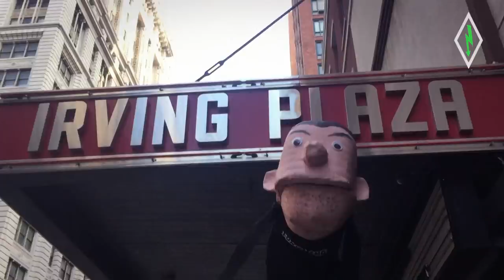Toxic Shock - Great Great Gift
Taken from the album Twentylastcentury out on This Charming Records. OUT 17th of November

Great Great Gift was shot by two friends on a sunny 10-day trip to NYC in June 2017.
A lot more time went into pre- and post production.

Directed by Ben Tesseur & Maarten de With. All camerawork by Ben Tesseur.
Extra special thanx to all people who helped out to make this video real and more than just a great idea.
Take your time and check out the credits at the end of the video.
Toxic Shock owes those people.

Great Great Gift was recorded and produced by Flemming Rasmussen. Mastered by Arthur Rizk.

Holy Moly – this is a neckbreaker. Known from several quality releases (split with Iron Reagan) the belgium powerhouse Toxic Shock pushed their boundaries once again. No compromises! And so they went to bed with the godfather of metal producing Flemming Rasmussen (Metallica & Co.) to get things right for Twentylastcentury. They combine all good things of end of the 80s with good old hardcore like Suicial Tendencies did on their first two records. So you have Flanger Intros, loco-whispering, furious moshparts, fast circle pit parts. The LA-Mentality of late 80s Venice Beach. So if you dig razorsharp Guitars and cool groovy mosher like Leeway did you will did this 100% - Gangshouts, aggressive basslines, crazy leads and a fitting singer makes this a must have for all crossover maniacs out there. Listen to Toxic Shock and you will not bail the mctwist anymore - Promised!

for further information - yeehaaah